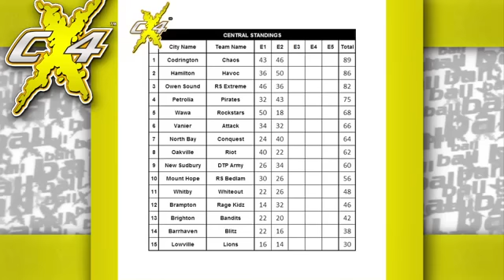CXBL 2K11 Central E2 At Flag Raiders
Dark clouds slowly loom over the flawless playing fields of Flag Raiders Paintball. Players focus only on one thing; winning at all cost no matter what stands in their way. The periodic down pour of cold rain only fuels the Xball athletes's thirst for blood as they size up their competitors and despite the threat of violent storms, the crowds still line the bleachers at Flag Raiders. All the elements are in place for what is sure to be a crucial event. Watch as the gap between teams is torn a part in this exciting 2nd event of Central CXBL. If the elements never stop you from ballin then raise your hand and slam it down on the LIKE BUTTON!!